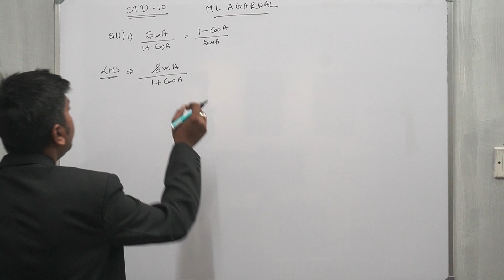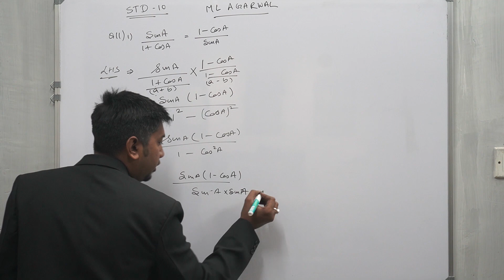M. L. AGARWAL |TRIGONOMETRY | Ques no.11(1) full explanation| CLASS 10| LEARNX ACADEMY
In today's video will study class 10 trigonometry.Trigonometry is the science of relationships between the sides and angles of a right-angled triangle. Trigonometric Ratios: Ratios of sides of right triangle are called trigonometric ratios.